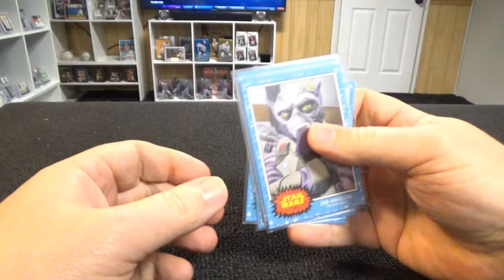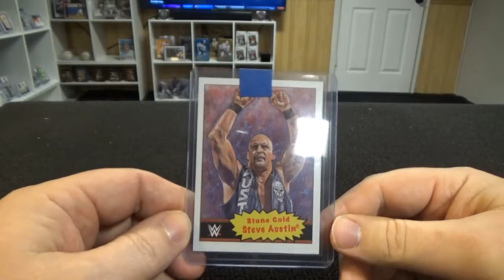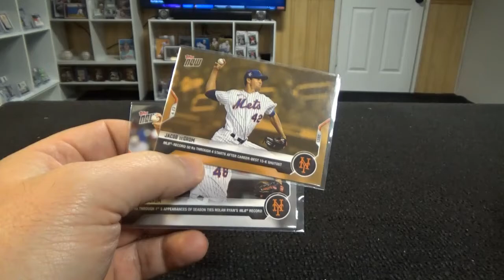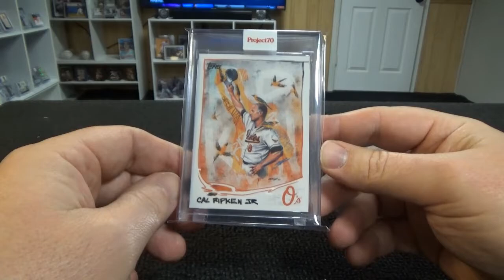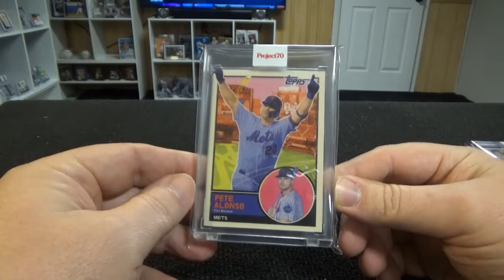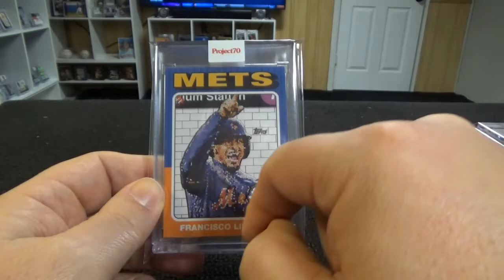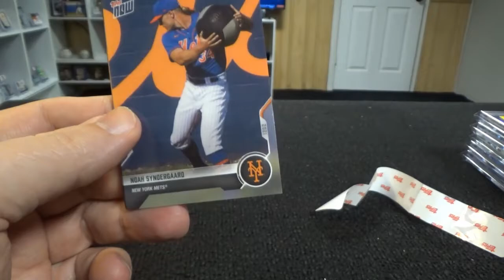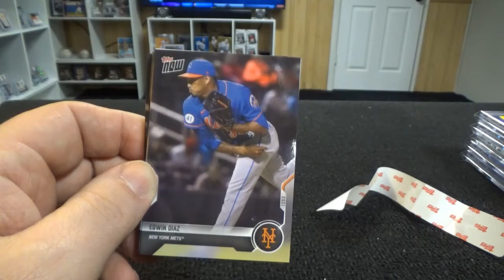Topps.com pick ups for May.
Talking about Topps.com.